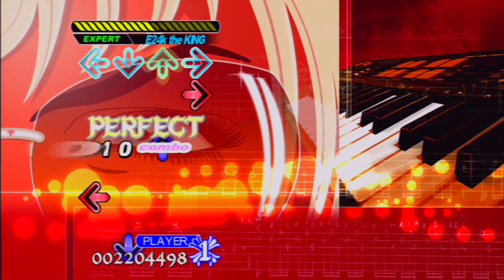DDR PLAY 344 (Same Title, Different Song) [Part 1]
Alright, so there are some DDR songs that have the exact same titles, but of course are totally different songs :p So I thought why not make some videos dedicated to these songs :)